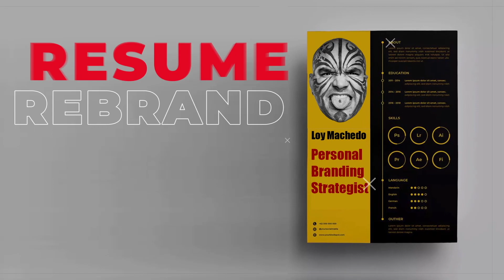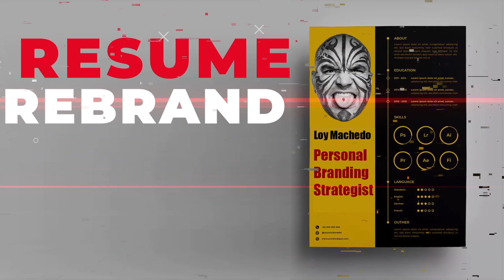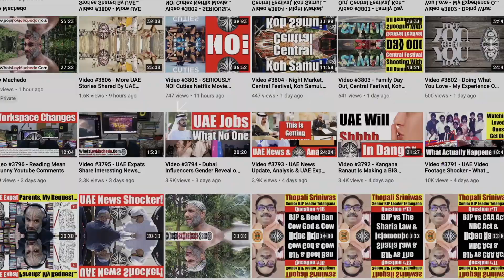The MEG Principle - How It Can Totally Transform Your Life Towards Greatness - Video 4927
Everyone wants to find a 'secret' - a secret to success, a secret to making money, a secret towards happiness, a secret towards. the list never ends. I'm pretty sure you can google search for 'the secret to. ' and you will get enough and more content, title and materials. However, in this video I focus on the power of goal setting, consistency and repetition - why this is so important even if you do not see immediate results.
Watch this video as I break down these three points and explain how they have helped me become a better businessman and brand both online & offline.
Watch the video and share your comments.
Loy Machedo
TO JOIN MY PRIVATE FACEBOOK GROUP

loymachedo shares
The MEG Principle
How It Can Totally Transform Your Life Towards Greatness
Video 4927